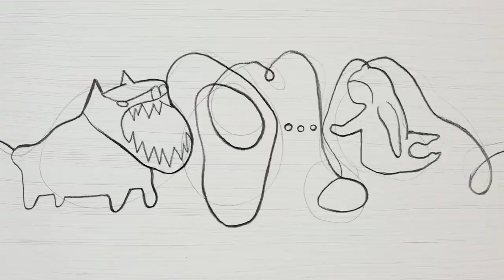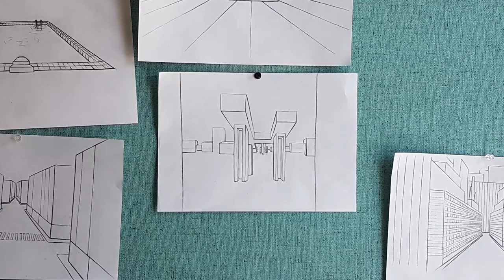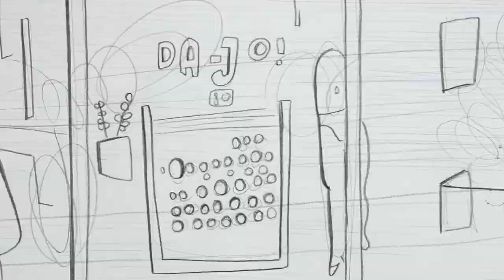Meet the Makers | Marta Pajek on Impossible Figures and other stories I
Polish filmmaker Marta Pajek discusses the creative process for her award-winning trilogy, Impossible Figures and other stories, following the online release of the final film, a mysterious and haunting portrait of personal and societal self-destruction.